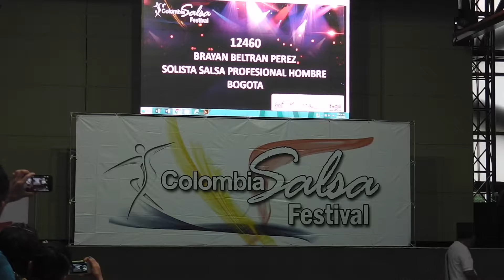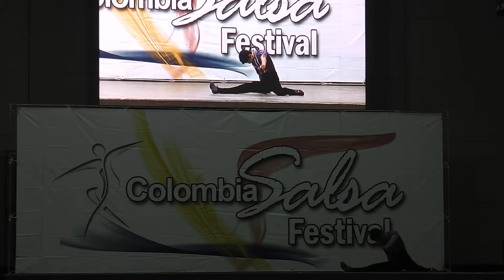Salsa Latina Solista Salsa Hombre Profesional Brayan Beltran CSF2016